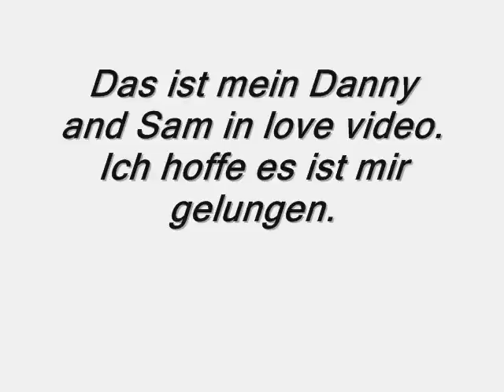Sam and Danny in love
A love video.